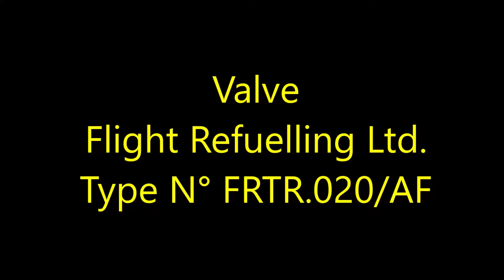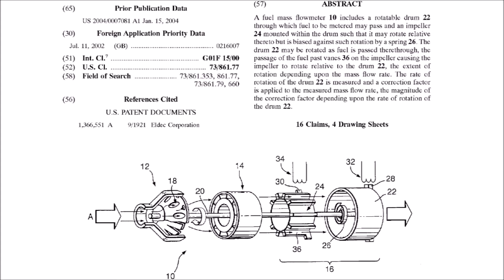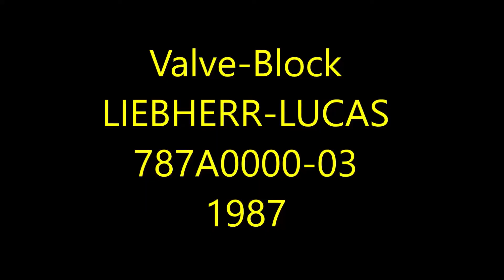LDM #203: Teardown of various aircraft actuators, valves and a fuel flow transducer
00:00 - Intro
00:20 - Valve ES113/03 - NE TECHNOLOGY LTD.
02:20 - Actuator Ball Valve model 9482
04:05 - Valve FRTR.020/AF - Flight Refuelling Ltd.
05:12 - Fuel Flow Transmitter ELDEC 9-127-48
08:33 - Linear Actuator Airesearch 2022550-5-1
10:31 - Valve-Block LIEBHERR-LUCAS 587A0000-03